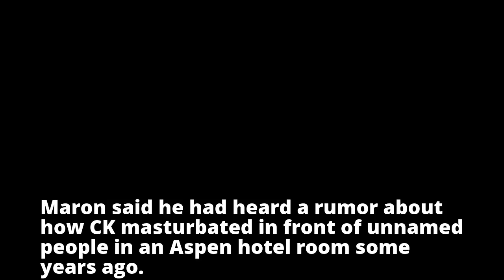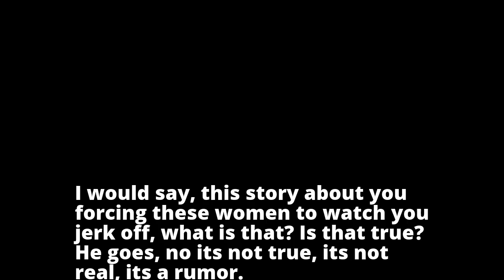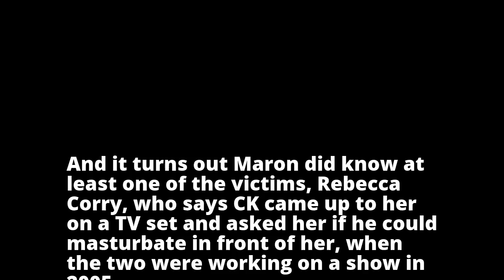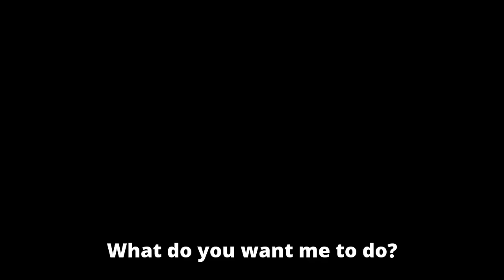'He did some gross sh**': Marc Maron reveals how his friend Louis CK lied to him when he confronted